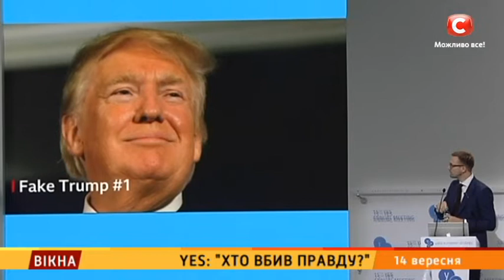YES: "Хто вкрав правду?" – Вікна-новини – 14.09.2018